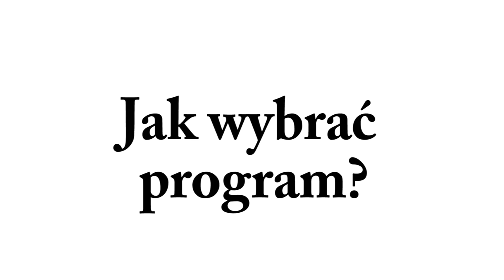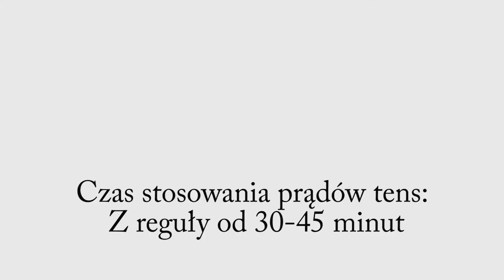Elektrostymulacja TENS przy lumbago: Rozmieszczenie elektrod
Bezpośrednio w naszym sklepie możecie kupić urządzenie do elektrostymulacji prądami tens.

Bóle w obrębie kręgosłupa mogą być spowodowane przez urazy kości lub dolegliwości stawów, problemy z mięśniami lub nerwami, podrażnieniem nerwów lub uszkodzeniem nerwów. Inną przyczyną bóli kręgosłupa mogą być również problemy z krążeniem krwi. Także przeciążenie lub nadmierny stres mogą prowadzić do problemów z kręgosłupem.

W tym krótkim filmie pokażemy Państwu w jaki sposób możecie umiejscowić elektrody, w terapii przeciwbólowej tens stosująć elektrostymulator. Jeżeli posiadacie Państwo nasz elektrostymulator, pokażemy Państwu również jak możecie wybrać program.

STIM-PRO X9+ T-800 umiejscowienie elektrod TENS rozmieszczenie elektrod przy bólach kręgosłupa bóle krzyża Terapia tens umiejscowienie elektrod w terapii tens Bóle kręgosłupa # użycie STIM-PRO X9+ STIM-PRO X9+ wybó programu bóle kręgosłupa